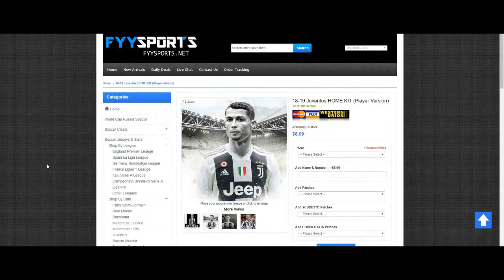Juventus Vs Benfica 1-1 (5-3 d.c.r.) ⚽ Highlights & Goals + Rigori ⚽ 2018\2019 HD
▃ ▄ ▅ ▆ ▇ █ 🔥⚽ Read Me!\Leggimi! ⚽🔥 █ ▇ ▆ ▅ ▄ ▃

ICC: Juventus-Benfica 5-3 dopo i rigori, Allegri si gode la perla di Clemenza
Lusitani in vantaggio con una punizione di Grimaldo al 65', il baby bianconero pareggia all'84' con un bellissimo gol

La Juventus batte il Benfica ai calci di rigori dopo il pareggio per 1-1 dei tempi regolamentari. Alla bella punizione di Grimaldo nella ripresa ha replicato il baby Clemenza, autore di un gran gol nel finale. Ancora “imballati” Pjanic e Bernardeschi, ottime indicazioni per Allegri da Khedira, De Sciglio e Cancelo, che nel secondo tempo è stato schierato da esterno sinistro alto. Nella ripresa dentro anche Emre Can, poi largo ai giovani.

LA PARTITA
Seconda uscita stagionale per la Juventus, che alla Red Bull Arena schiera Caldara titolare al fianco di Chiellini: forse un messaggio per far capire quanto Max Allegri conti sull'ex Atalanta. Nel tridente offensivo Bernardeschi gioca largo a destra, Favilli centrale e il giovane Pereira a sinistra, nel mezzo si rivede Khedira insieme a Pjanic e Marchisio, con Cancelo esterno di difesa. Benfica aggressivo in avvio, i bianconeri si difendono con un 4-4-2. Al 10' prima occasione per la Juve: lancio di Pjanic sulla destra per Cancelo, cross arretrato per Marchisio che arriva a rimorchio da ottima posizione ma alza troppo la conclusione. Il Benfica controlla di più il pallone, la Juventus bada ad occupare bene tutte le zone del campo. I lusitani attaccano molto sugli esterni: tanti cross in mezzo, ma Szczesny resta inoperoso. Al 37' Ferreira si scontra con Jardel: il gioco si ferma a lungo e l'attaccante ex Shakhtar esce in barella.

Allegri cambia volto alla Juventus, che nella ripresa è molto più pimpante: entra De Sciglio, Cancelo va largo a sinistra sulla linea dei centrocampisti e si rende due volte pericoloso al 48' con un bel destro alto di poco ed al 52' con un inserimento che impensierisce Vlachodimos. Si fa vedere anche Khedira, che viene fermato dal portiere dei lusitani in disperata uscita al 54': la Juve avanza il baricentro appoggiandosi soprattutto a sinistra, dove gli incroci Favilli-Cancelo sono sempre interessanti. Allegri rivoluziona ancora la squadra, si passa alla difesa a 3 con Barzagli-Benatia-Rugani, ma al 65' una gran punizione di Grimaldo sorprende Perin e porta in vantaggio il Benfica.

Con l'ingresso di Clemenza al posto di Bernardeschi, la Juve ha in campo 11 giocatori completamente diversi rispetto al calcio d'inizio: proprio Clemenza serve un perfetto assist a Benatia che da due passi stampa la palla sulla traversa (77'). E all'84' una grandissima giocata del giovane fantasista vale il pareggio: doppio dribbling, sinistro a giro sul palo lungo imparabile per Vlachodimos. Il portiere greco si esalta compiendo una gran parata su colpo di testa di Alex Sandro all'88'. Non c'è tempo per altro, si va ai rigori che vedono prevalere i bianconeri.

IL TABELLINO

BENFICA-JUVENTUS 3-5 (1-1 al 90')
Benfica (4-3-3): Vlachodimos 6,5, Almeida 6 (22'st Ebuehi sv), Conti 6, Jardel 6 (1'st Ruben Dias 5,5), Grimaldo 7 (21'st Samaris); Pizzi 6,5 (1'st Semedo 6), Fejsa 6,5 (22'st Parks sv), Fernandes 65; Salvio 6,5 (22'st Rafa sv), Ferreyra 6 (41' Castillo 5,5 -22'st Jonas sv), Cervi 6 (22'st Felix sv).
A disp.: Svilar, Luisao, Varela, Seferovic, Zivkovic, Lema, Lopez, Nuca. All.: Rui Vitoria
Juventus (4-3-3): Szczesny 6 (1'st Perin 6), Cancelo 7 (17'st Barzagli sv), Caldara 5,5 (17'st Benatia 6), Chiellini 6 (1'st Rugani 6), Beruatto 5,5 (1'st Alex Sandro 6); Khedira 6,5 (17'st Fernandes sv), Pjanic 5 (1'st Emre Can 5), Marchisio 6 (17'st Fagioli sv); Bernardeschi 5 (27'st Clemenza 7), Favilli 5,5 (17'st Beltrame sv), Pereira 5 (1'st De Sciglio 6).
A disp.: Pinsoglio, Del Favero, Macek, Castanos, Di Pardo. All.: Allegri
Arbitro: Rivero (Perù)
Marcatori: 65' Grimaldo, 84' Clemenza
Sequenza dei rigori: Parks (gol); Fagioli (gol); Jonas (palo); Emre Can (gol); Samaris (gol); Beltrame (gol); Felix (parato); Alex Sandro (gol)